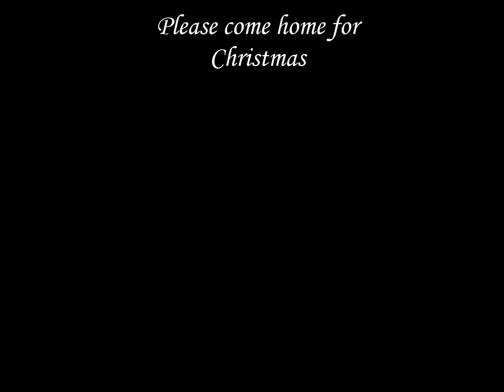YentlMaxime- Please Come Home For Christmas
Here is the fourth song of 'Yentl's Christmas Sessions': 'Please come home for Christmas'

Do you have a request for 2014? Send it to me!

Production: Brian op de Dijk